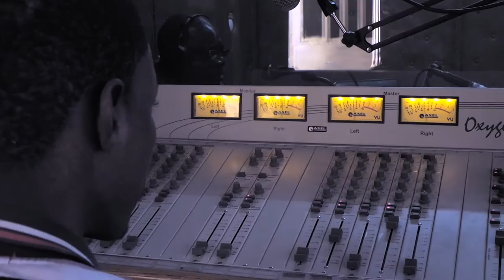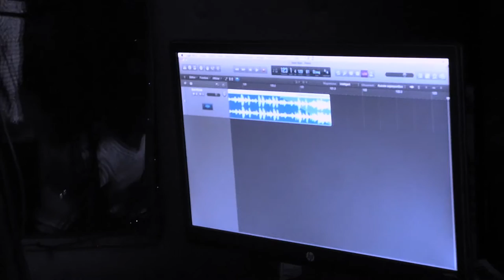NORTH SIDE™- Projet de la Radio Podor fm 90.7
NORTH SIDE™ est un collectif d’artistes,basé au Sénégal  précisément  dans la région du fleuve (Saint- louis) - Podor.
Depuis trois ans le collectif s’investie dans sa localité malgré les énormes difficultés de la vie sociale.Ce collectif a pour but de promouvoir la Culture Urbaine ( hip hop,Rap, Graffity, Dance ... ) en particulier et tout ce qui est Culture en général.